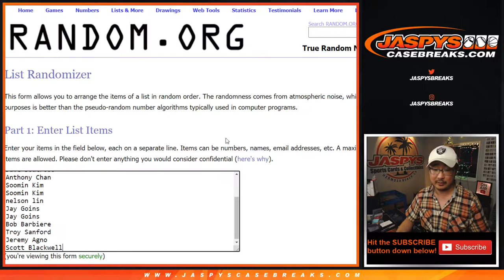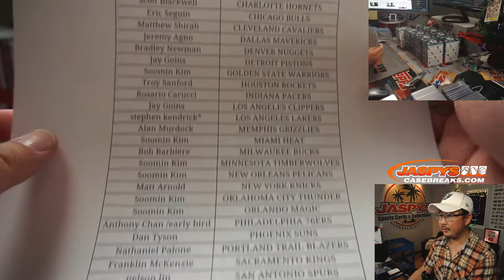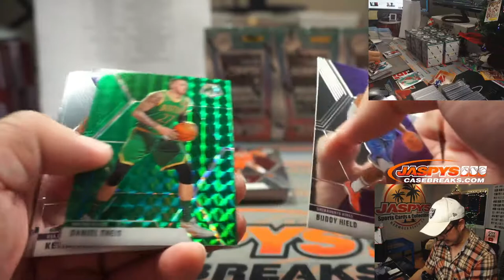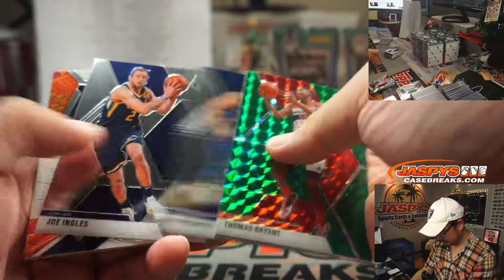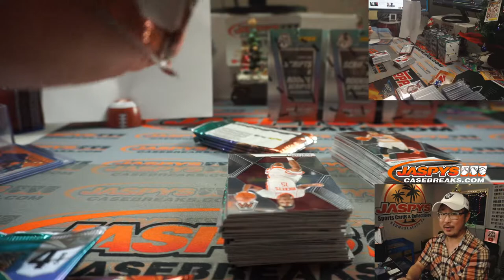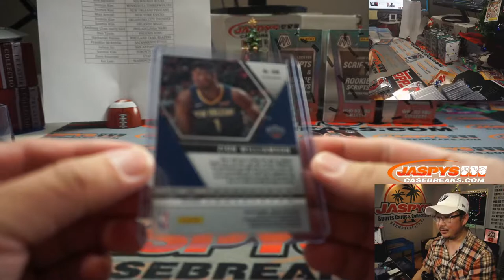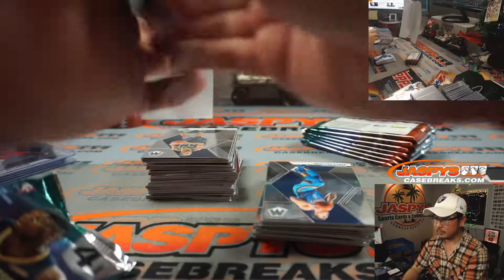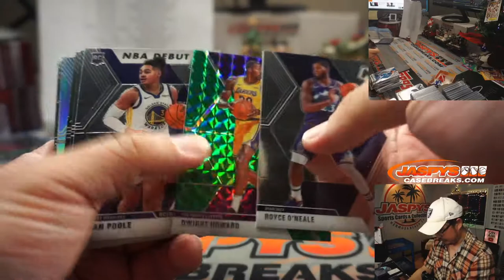Th, 12.17.20 || 10Box (blaster) RT #8 || 2019-20 Panini Mosaic Basketball (NBA)